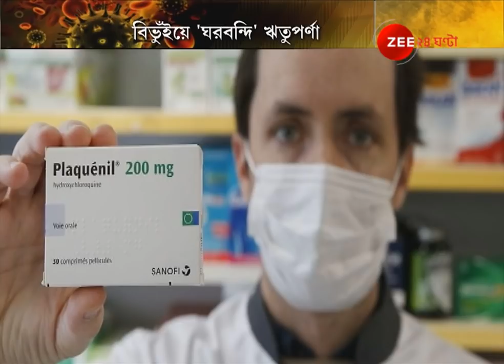লকডাউনে ঘরবন্দি Tollywood অভিনেতা অনিন্দ্য, বিদেশে আটকে Rituparna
করোনার চাপে বিদেশে ঘরবন্দি ঋতুপর্ণা, কলকাতায় অনিন্দ্য, শুনুন তাঁদের অভিজ্ঞতা